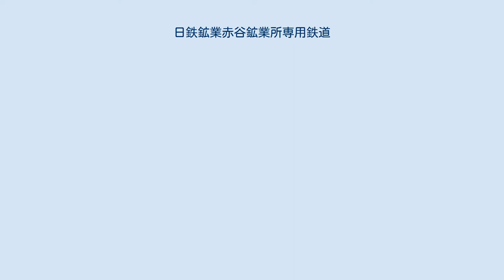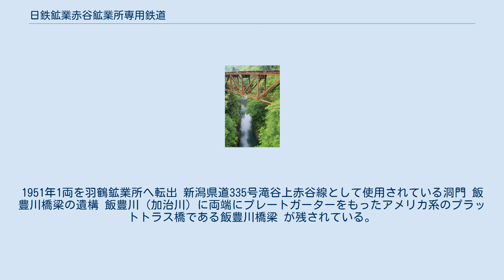日鉄鉱業赤谷鉱業所専用鉄道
日鉄鉱業赤谷鉱業所専用鉄道（にってつこうぎょうあかたにこうぎょうしょせんようてつどう）は、かつて新潟県北蒲原郡赤谷村内にあった専用鉄道。
日鉄鉱業赤谷鉄山から産出される鉄鉱石を運搬するために日本国有鉄道（国鉄）赤谷線東赤谷駅 - 赤谷鉄山間に敷設されていた。
 赤谷鉄山の開発は明治、大正、昭和と3次にわたり手がけられたがなかなか実現しなかった。
まず1899年（明治32年）に官営八幡製鐵所の所有となり、開山の準備が始められ事務所、官舎、鉱夫長屋が建設され1902年（明治34年）には鉱床開鑿に着手していた。
輸送手段は索道に決まり建設をすすめていた。
ところが突然八幡製鉄所の原料鉄は中国の鉱山から求めることに方針を転換し1904年（明治36年）3月に工事は中止となり坑道を維持するための鉱夫を残し明治期の赤谷鉱山開発は3年半あまりで終わった。
 大正時代にはいり赤谷の鉄山の再開発が計画され鉱石の輸送手段として国鉄新発田駅 - 赤谷鉄山間に鉄道が敷設されることになった。
しかし第一次大戦終結後の不況により開発はまた中止となってしまい、1922年（大正11年）12月に完成していた軌道は放棄された。
これに対し建設当初から一般の利用を望んでいた地元の運動により路線敷は国鉄に無償譲渡され1925年（大正14年）11月新発田 - 赤谷間は赤谷線として開通した。
しかし赤谷より鉱山までの軌道は軌条砂利とも撤去されてしまった。
 満州事変勃発後の1932年（昭和7年）頃から赤谷地区の鉱山開発はにわかに活気づいた。
まず石炭鉱の開発が始まり続いて日曹鉱業飯豊鉱山（銅）の本格的な開発が1936年（昭和11年）からすすめられた。
採掘を中止していた八幡製鐵所所有の赤谷の鉄山は1934年（昭和9年）2月に設立された日本製鐵へ引き継がれていた。
1937年（昭和12年）にはじまった日華事変により内地の地下資源開発が急務とされていたこともあり、同社は1938年（昭和13年）鉱山開発に着手した、そして1939年（昭和14年）5月日鉄鉱業が設立され赤谷の鉱山開発事業を継承することになった。
 その鉱石の輸送手段として各坑口（簀立沢、水無、源兵エ野巣、場割澤）より索道を使い袖上平に集め袖上平（赤谷鉄山） - 東赤谷間に鉄道を再び敷設し、赤谷 - 東赤谷間は国鉄が建設することとなった。
 1941年（昭和16年）4月に赤谷鉄山は採掘を開始。
鉄道の開通をまち6月15日開山式を挙行した。
昭和17年からは強制徴用により増産体制を整え18-19年度と年間10万トンの生産を達成した。
ところが終戦後は生産量が激減。
規模を縮小することになった。
しかし新たに探鉱し有望な鉱量を確保して立て直していった。
 また1949年（昭和24年）になると「地方交通難の緩和」を理由として専用鉄道を地方鉄道に変更する申請をしたが、運輸省の担当官の見解は採算性に問題有りとしていた。
結局1951年（昭和26年）になり交通事情はその後解決したとして取下げられた。
 ところでこの地方は豪雪地帯であり冬期の約5ヶ月間（11月半から翌年4月まで）は鉄道は不通となるため、鉱山は採鉱を休止しその間鉱夫は他の鉱山へ出稼ぎをしていた。
この非能率を解消するため蒸気鉄道を廃止し路線全線にスノーシェッドとトンネルを設けた鉱山用電気軌道を敷設し通年操業を目指すべく1955年（昭和30年）より工事をはじめた。
この結果蒸気鉄道は1956年（昭和31年）9月30日の運行が最後となった。
廃止後蒸気機関車2両は羽鶴鉱業所に行き、客車2両が地元幼稚園に譲られたという。
 末期は1日4往復（日曜日は運休）上り坂17分、下り坂で15分で運転されていた。
また飯豊山登山客などの一般の便乗もできた。
 開業時は物資不足の時期にあたり古典車の寄せ集めであった。
 イギリスより輸入した2B形テンダー機関車を2B1タンク機関車に改造した機関車を国鉄から譲り受けた。
 在籍した客車はすべて木製2軸車。
中古車でのべ7両あった。
末期は4両（ハブ1-3、5）が残った。
 開業以来省有貨車を使用していた。
1949年に国鉄より2軸無蓋貨車トム5000形（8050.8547）2両の払下げを受ける。
1951年1両を羽鶴鉱業所へ転出 新潟県道335号滝谷上赤谷線として使用されている洞門 飯豊川橋梁の遺構 飯豊川（加治川）に両端にプレートガーターをもったアメリカ系のプラットトラス橋である飯豊川橋梁 が残されている...